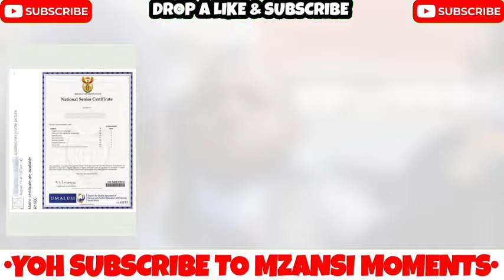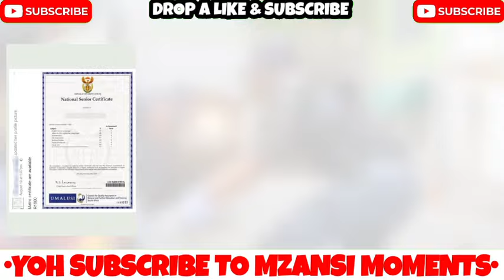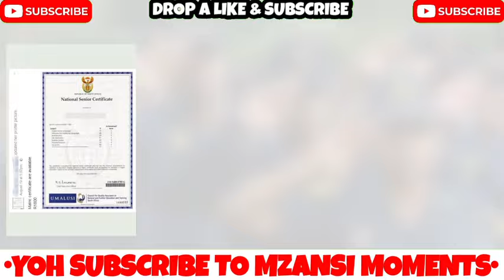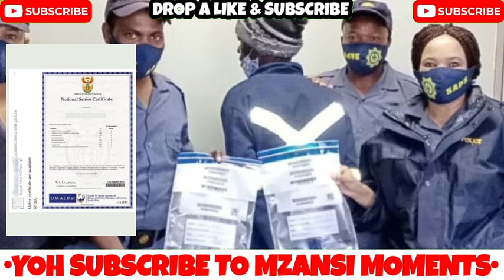SAPS Officers STOPPED & ARRESTED Two Department of Education employees for fake matric certificates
Two employees of the North West Department of Education, Morwesi Margareth Mokone and Mankwane Suzan Raleru, were recently arrested for submitting fake matric certificates to secure their positions, earning over R4 million in salaries. This shocking case reveals deep flaws in the hiring and verification processes of the education system. How could these employees evade detection for years, and what does this say about the integrity of South Africa’s education sector? Join us as we break down the details of the case, discuss its wider implications, and explore what can be done to prevent similar incidents. What do you think the punishment for this kind of fraud should be?

1. How do you think the education sector can prevent cases of fake matric certificates in the future?

2. Should the hiring process in government departments become more rigorous to detect fraud earlier?

3. What long-term impact do you think such fraud has on the quality of public services?

4. Do you believe the R10,000 bail for the accused is appropriate given the level of fraud involved?

5. How do cases like these affect your trust in government and public sector employees?